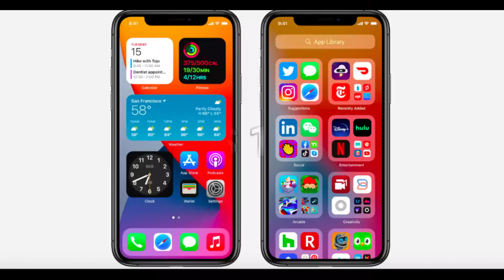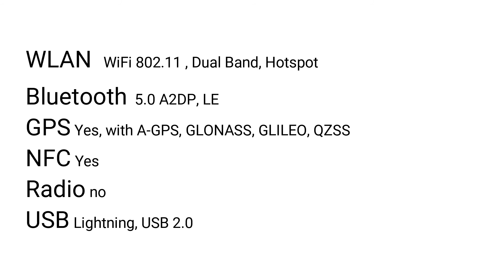iPhone 12 pro Review | All of iPhone 12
Sections will make you feel comfortable